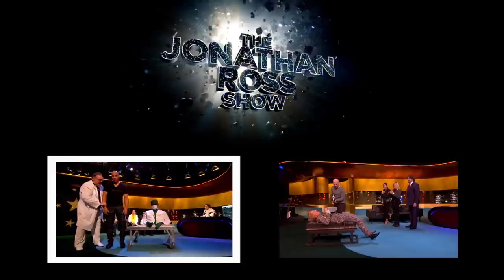Will.i.am Talks About Tom Jones - The Jonathan Ross Show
Will.i.am talks about working with Tom Jones and the stories he's told him.